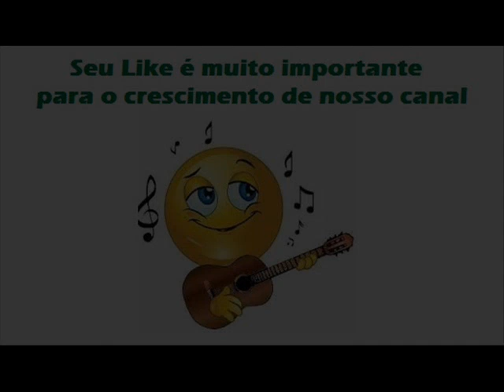08 Meu Desejo - Galvan e Galvanito (1986)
Galvan e Galvanito (1986)